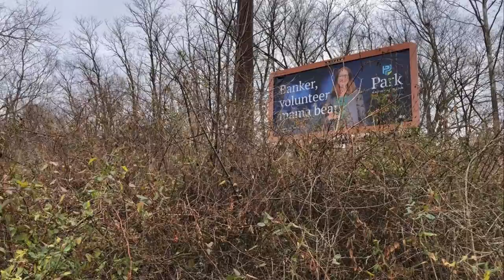Heavy Train Has To Double Steep Hill, Switch Engine Pulling, 2 Trips To Move Train Over Hill In Ohio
Small switcher locomotive, MP15DC, pulling heavy loaded train up a steep grade has to double the hill.  American Short Line Railroading at its best!  This is a Cincinnati Ohio railroad line on the old Norfolk & Western Railway.  This branch line is leased from Norfolk Southern and operated by the Cincinnati Eastern Railroad CCET.  This line is so curvy and hilly that it is called The Peavine Line.  See my playlists for this railroad.  I filmed this on January 4, 2020.  This was the first train of the year for this line.    The train started the day by picking up 18 cars from the Norfolk Southern interchange at Clare Yard ( see my video ).    After leaving 7 cars near their office on Broadwell Road near Newtown, Ohio, the train took 11 loaded cars to Batavia, Ohio.    The boxcars have rolls of paper and the covered hopper cars have a gritty material.   First we see the whole train at a crossing near Batavia.    Next we see the locomotive take the first cut of 5 cars over a bridge crossing Main Street in Batavia.  Then we see the train go under us as it crests the top of the grade near the customer destination of Huhtamaki and Mount Carmel Group at the old Batavia Ford Plant.  Then we see the locomotive running lite down the hill across Main Street to get the next cut.  Next we see the last cut of 6 cars crossing the bridge over Main street again.  After that I filmed the train approaching the top of the grade at Summit Road in Batavia.    The final shots show the train reversing into the Huhtamaki compound and the outro has scenes of the train approaching Batavia and the typical slide show that I make.  There are also before and after shots of the rail.  After the crew got the 11 cars up the hill, they shut the locomotive down for the day at Huhtamaki and returned the next morning to do the switching.    On January 5, 2021 the switcher ran lite to Winchester Ag and picked up 8 loads of grain and shut down at Mt Zion.  See my future video of this train returning with the grain loads on January 6, 2021.  Check out this video of a train interrupting Santa Light Up LaGrange Celebration!